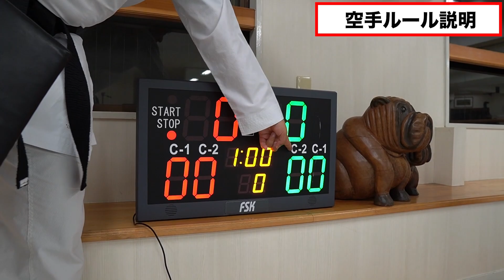女子プロレスラーに空手を教えたら絶対にあかんかった、、、【玉川ボールのスリーカウントは叩かせない】【鈴季すず】【世羅りさ】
☆コラボ動画☆

コラボ、仕事のご依頼、スポンサー、セミナー申込

YouTubeスポンサー募集しています。

月応援コース(個人)
3,000円✖︎6ヶ月
・試合動画アドバイス　1回

5000円✖︎6ヶ月
・試合動画アドバイス　2回

10000円✖︎6ヶ月
・試合動画アドバイス＋課題克服練習方提示1回
・オンラインセミナー限定公開の動画を毎月公開orオンラインセミナー招待参加(月1〜2回)

20000円✖︎6ヶ月
・動画アドバイス＋課題克服練習方提示 2回
・リアルセミナー招待or個別オンラインセミナー　1回
・オンラインセミナー限定公開の動画を公開orオンラインセミナー参加(月1〜2回)
・YouTubeの受け役で出演(希望者)

月応援コース(企業)
10000円✖︎6ヶ月
・月初の動画のオープニング、エンディングに企業名

30000円✖︎6ヶ月
・ワッペンを常につける

50000円✖︎6ヶ月
・概要欄にURLを貼る

80000円✖︎6ヶ月
・企業を企画で紹介or商品紹介　1回

YouTube応援寄付コース
お気持ち分

企画提案型コース
企画に必要な費用分
(例)
・oooの企画をやってほしい
・20名無料招待のセミナー企画をやってほしいなど...

お支払いはお振込みでお願い致します。
一括払い、もしくは毎月払いとお選び頂けます。
これからも花チャンネルを、花車勇武をよろしくお願い致します🙇‍♂️

出張セミナーのご依頼 お待ちしています！
「訪問型プチセミナー」&「プチセミナー&訪問アディライト 試着会」募集しております！

＊「訪問型プチセミナー」は8名以上〜
場所、人数、セミナー時間で参加費はご相談にて決めさせて頂きます。

＊「プチセミナー&訪問アディライト 試着会」8名以上〜ご負担は交通費のみ。
(宿泊が必要な場合は宿泊費)
セミナー前にアディライトの試着会のお時間を頂きます。
(購入は必須ではございません。)

両プランとも全国どこでもお伺い致します！